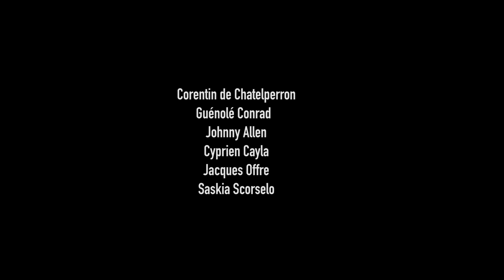How to build a solar lamp - DIY Tutorial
MORE DETAILS ARE GIVEN IN THE SUBTITLES

This tutorial allows the fabrication of a solar lamp with a USB charger, using lithium cells recovered from used laptop batteries.

This system allows, with a day of charging in the sun, to fully charge a laptop and to have about 4 hours of light in addition. This technology was documented during the stopover of the Nomadic Sea Expedition on the island of Luzong in the north of the Philippines. The Liter of Light association has been installing similar systems in villages without electricity for almost 6 years, also organizing training to allow villagers to repair the lamps independently (already 500,000 lamps installed).

If you think this low-tech deserves to be spread, please help us by adding a thumb up to the video: this will make it more visible for other users. Thank you !